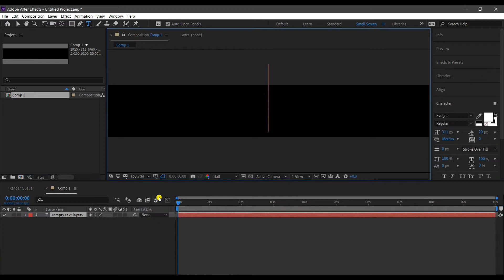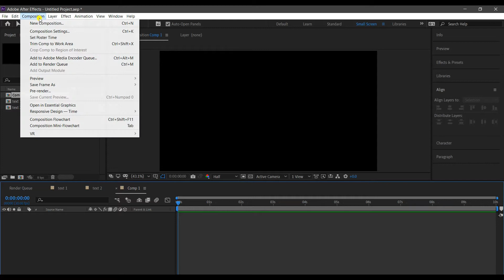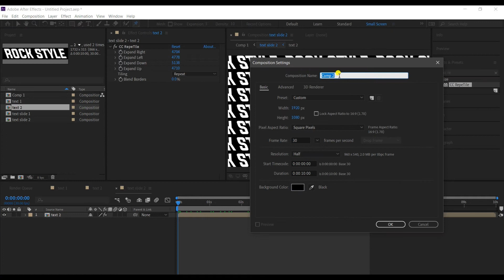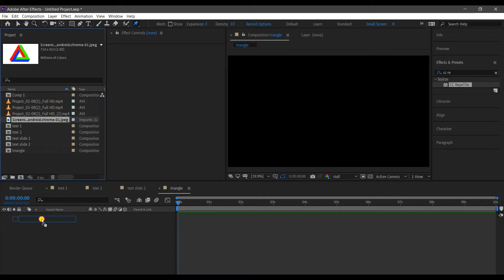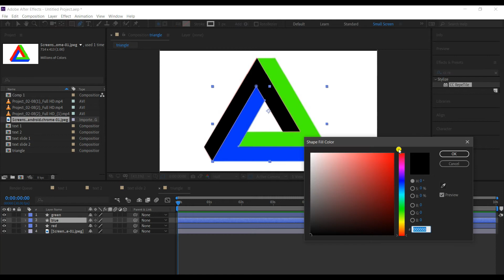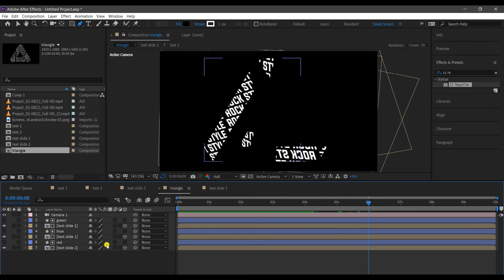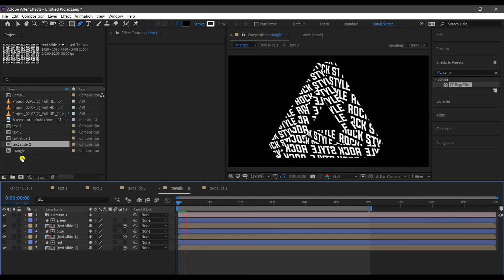Animated Typography Tutorial | After effects Typography Tutorial | Chapter 1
This is 1st chapter

Note: The video or photo is purely for entrainment purpose not for other.

Title : High (NCS) by JPB